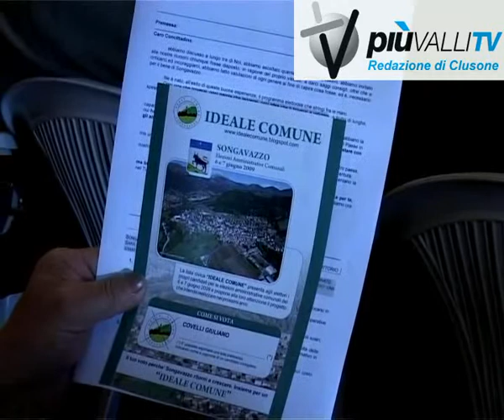Songavazzo Covelli candidato sindaco Ideale Comune